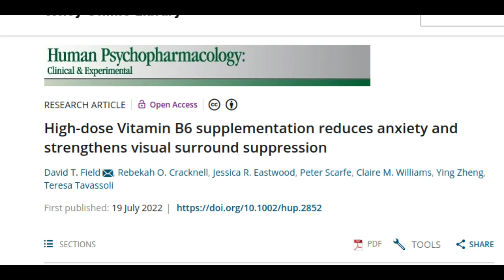Vitamin B6 supplements could reduce anxiety and depression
Taking high-dose Vitamin B6 tablets has been shown to reduce feelings of anxiety and depression by new research.

Scientists at the University of Reading measured the impact of high doses of Vitamin B6 on young adults and found that they reported feeling less anxious and depressed after taking the supplements every day for a month.

Research paper: High-dose Vitamin B6 supplementation reduces anxiety and strengthens visual surround suppression